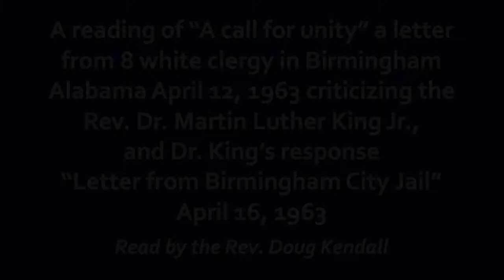MLK Letter from Birmingham City Jail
A reading of “A call for unity” a letter from 8 white clergy in Birmingham Alabama April 12, 1963 criticizing the Rev. Dr. Martin Luther King Jr., and Dr. King’s response “Letter from Birmingham City Jail”  April 16, 1963
Read by the Rev. Doug Kendall